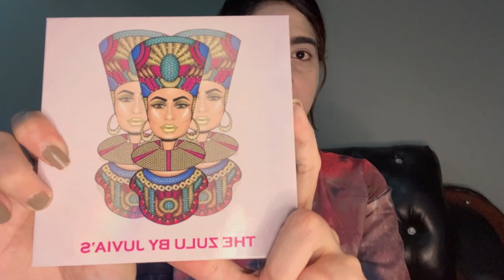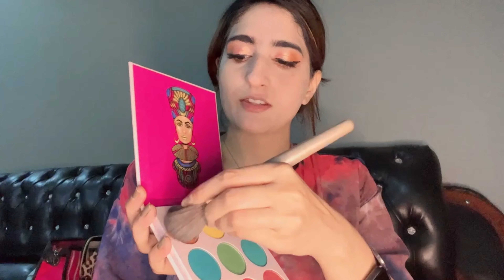Step by step makeup tutorial for beginners | Eid natural makeup look